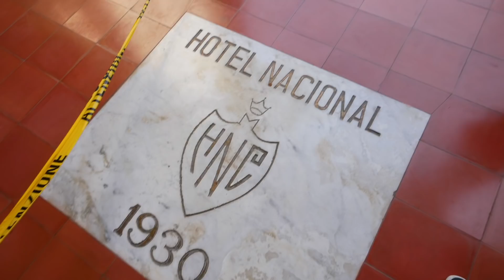Cuba Vlog 2 – Habana Vieja y Gozadera!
Parte 2 del Cuba Vlog – El día después de la grabación, conocer la Habana Vieja… escuchar mas música…  increíble… Fue un honor conocer a tantos músicos apasionados, ver sus entregas en el escenario, y recibir tanto amor de todos. Fue demasiado para mí… sorry que me puse a llorar allí con Alain Perez y su banda, pero sentí demasiado emoción, en especial ver a sus músicos, tan jovencitos pero tan talentosos y apasionados, de verdad que me toco el corazón. Hay mucho esfuerzo, mucho respeto para la música, mi deseo es que el mundo siga conociendo mas y mas esta cultura musical que se vive en Cuba, es impresionante e inspirador. 🇨🇺❤️

Después voy a subir el Vlog del Cuba Jazz Festival, cuando regresamos con Unity y "8 y Mas"… esa vaina sí fue una bomba. Llegamos con toda la Sugar Family, y mi abuelo de 93 años “Oyichan”… Ñooo ya se pueden imaginar!